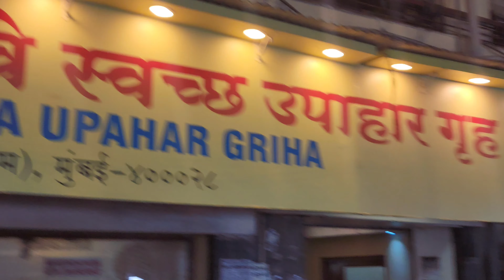I visited a restaurant in Mumbai which had started in year 1910